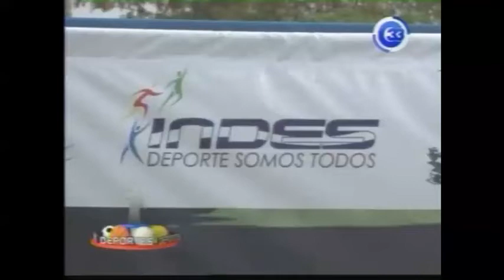Oscar Ortiz primera piedra remodelación Estadio Barraza C33 PM 270416